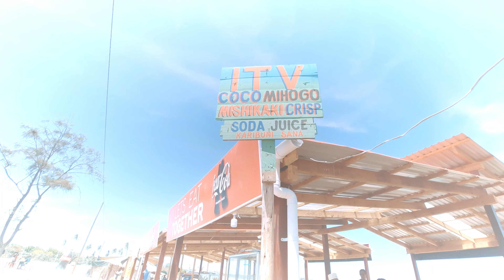COCO BEACH, 🇹🇿 Dar Es Salaam, Tanzania SPOTLIGHT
Welcome back family. Today is SPOTLIGHT WITH BIBI & BABU. Spotlight, is our way of showing you some of the local vendors here in Dar Es Salaam. Currently  we are visiting COCO BEACH VENDORS for HOT DELICIOUS CASAVA CHIPS. Join us family.